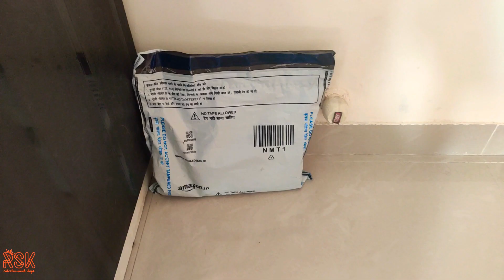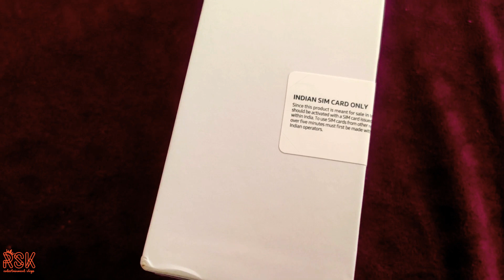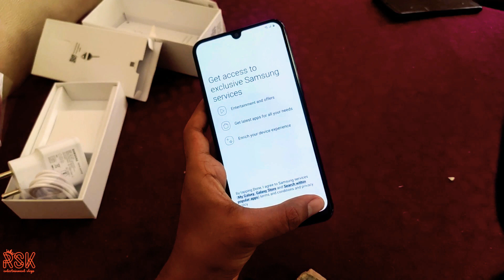quick Unboxing samsung (INDIA) M31 | made in india mobile 🤔🤔🤔 | best budget mobile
follow me on (for any kind of business dm on) -

samsung m31 comes with -

OS Android
Item model number SM-M315FZKGINS
Connectivity technologies 2G GSM,3G WCDMA,4G LTE FDD,4G LTE TDD
Display technology Super AMOLED capacitive touchscreen, 16M colors,1080 x 2400 pixels, 20:9 ratio (~411 ppi density)
Other camera features 64MP+8MP+5MP+5MP
Colour Black
Whats in the box Handset, (Non-removable Battery Included), Travel Adapter, USB Cable, Ejection Pin, User Manual